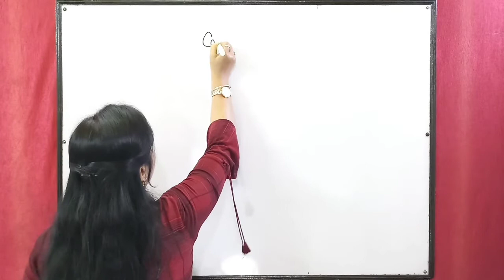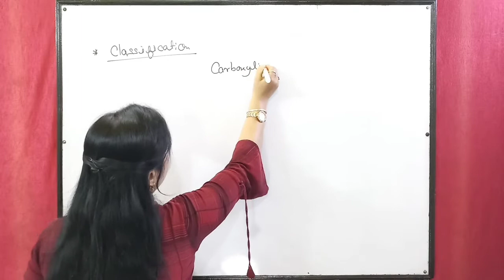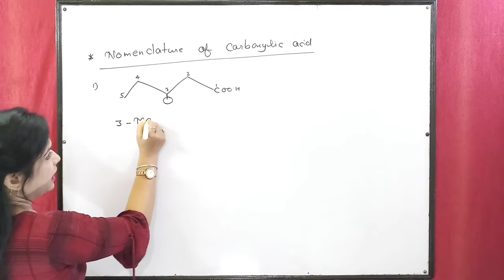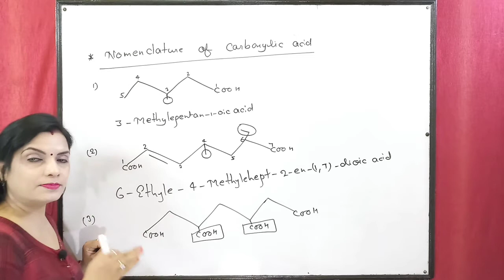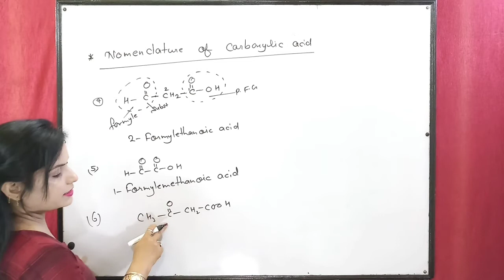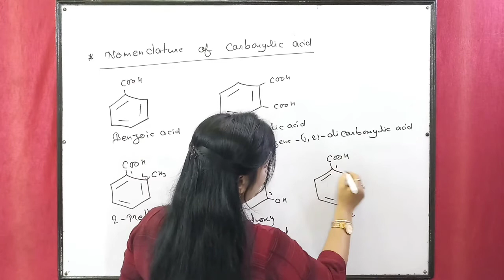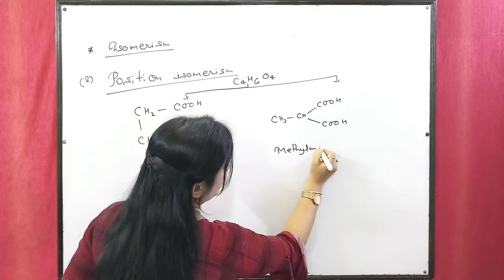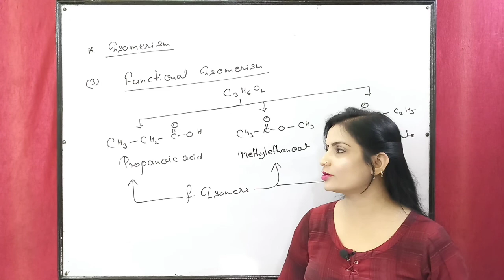NCERT Unit-12--Aldehyde, ketone and Carboxylic acid--Introduction of carboxylic acid For term 1 #07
NCERT Unit 12
Aldehyde ketone and carboxylic acidc INTRODUCTION of CARBOXYLIC ACID
for term 1

Keywords used:
aldehyde ketone and carboxylic acid class 12 for term 1
aldehyde ketone and carboxylic acid class 12 for CBSE board
aldehyde ketone and carboxylic acid class 12 for state board
aldehyde ketone and carboxylic acid ncert line by line
aldehyde ketone and carboxylic acid previous year questions jee
aldehyde ketone and carboxylic acid previous year questions neet
aldehyde ketone and carboxylic acid part 2